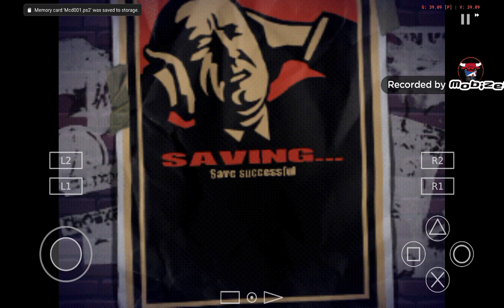Guitar hero 1 (career) (you got another thing coming)